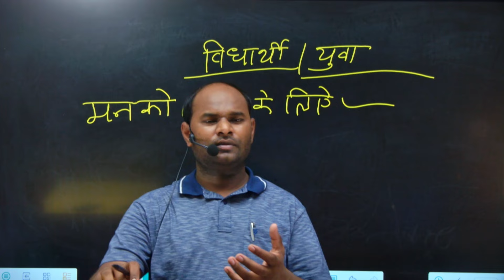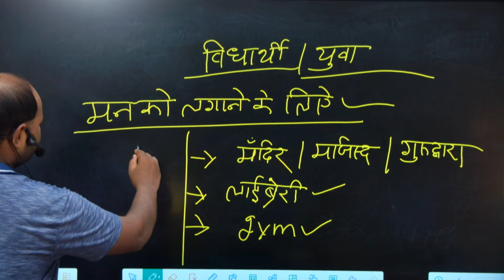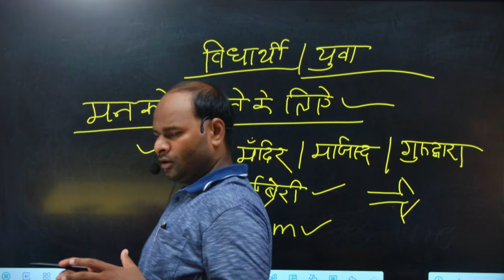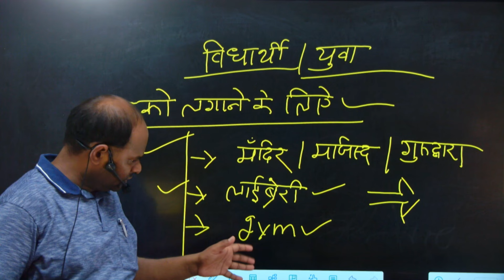पढाई में मन नहीं लगता क्या करें | solution by suraj sir